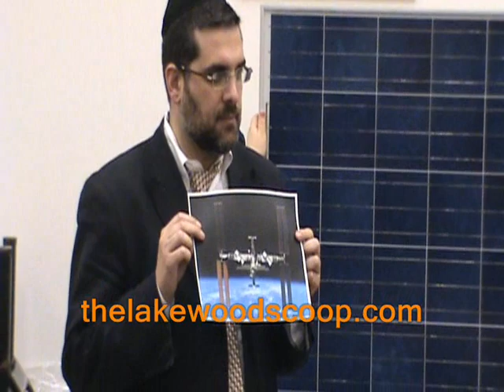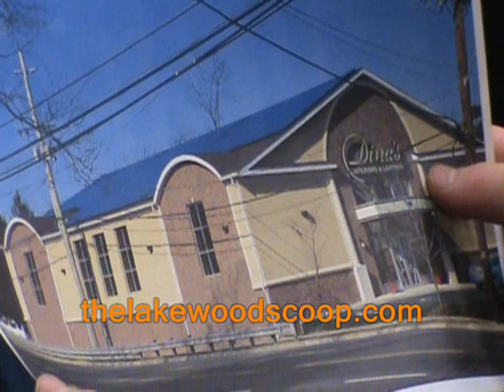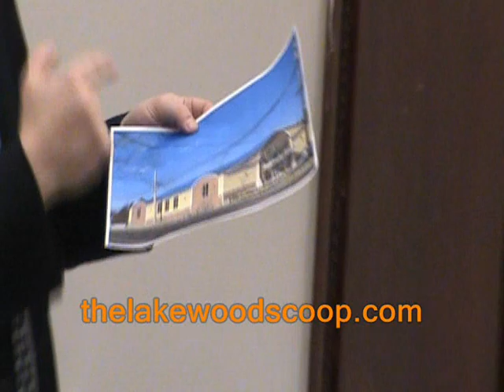Arosa Solar Energy Demonstration Lakewood Cheder